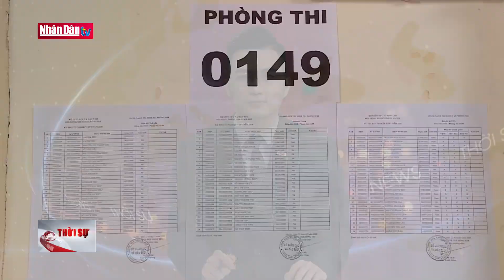Sáng 11-8-2020, 3 địa phương tổ chức thi lại tốt nghiệp THPT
Sáng 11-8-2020, 3 địa phương tổ chức thi lại tốt nghiệp THPT | Truyền Hình Nhân Dân
1. Dự Báo Thời Tiết Hôm Nay